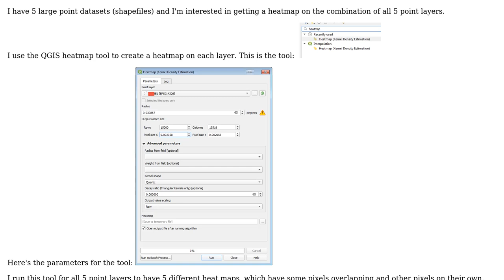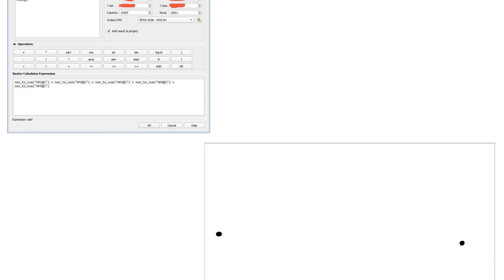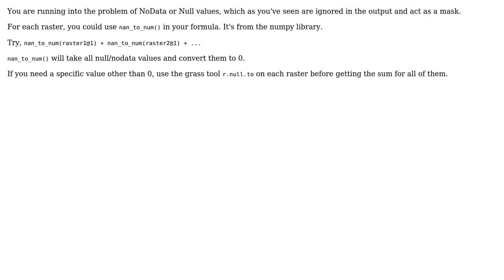GIS: QGIS 3.6.2 with GRASS - raster calculator - Raster1 + Raster2 returns missing pixels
With thanks & praise to God, and with thanks to the many people who have made this project possible! You are responsible for your own actions.